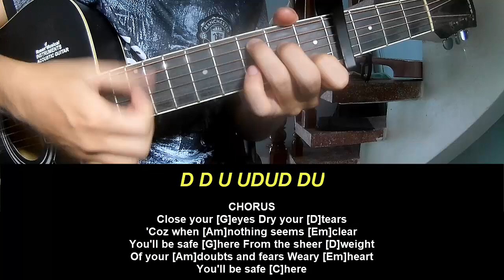Play Guitar Along Rivermaya Youll Be Safe Here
Today, I will share with you Play Guitar Along Rivermaya Youll Be Safe Here